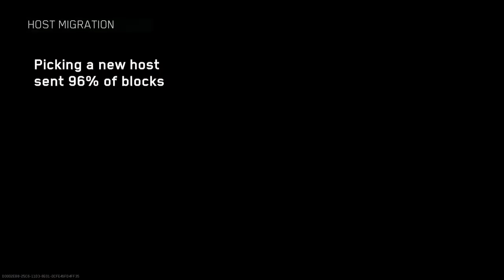Call of Duty Infinite Warfare Multiplayer September 04 2017 part 4